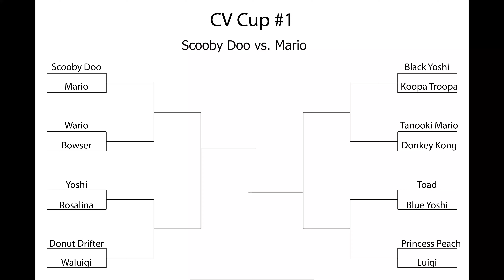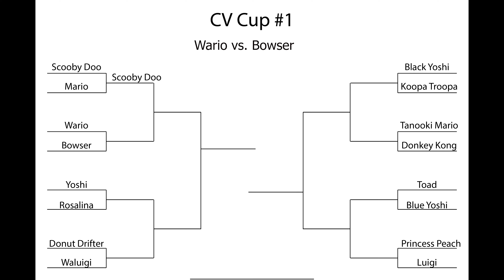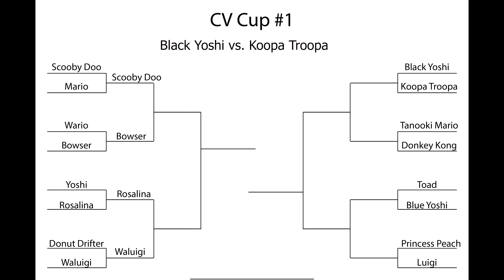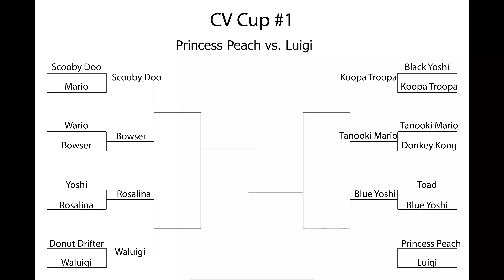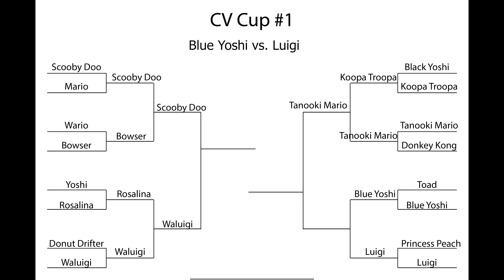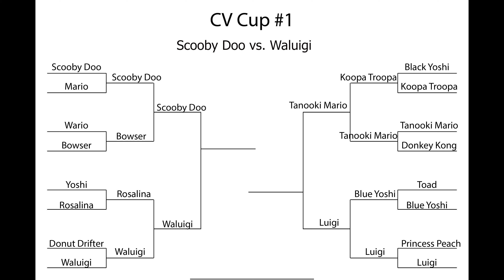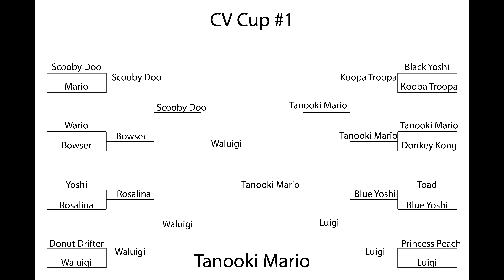Mario Kart Hotwheels Sweet 16 Bracket (CV Race Series)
Just a little something to bet on while sports are down. Please enjoy, comment, like and all that other fun jazz.